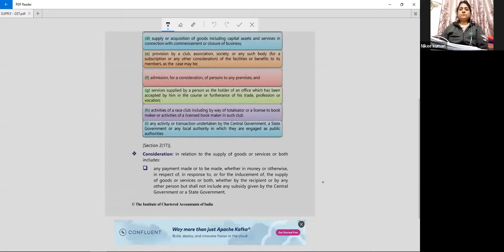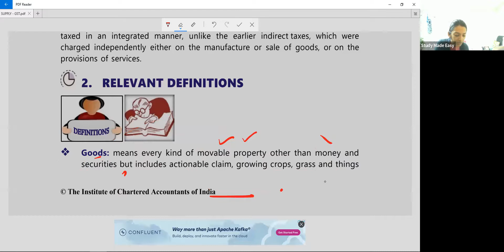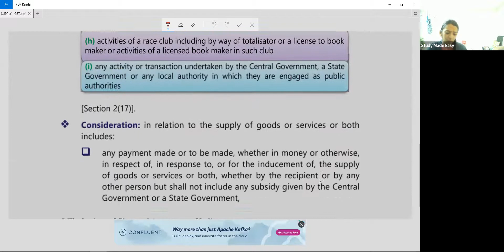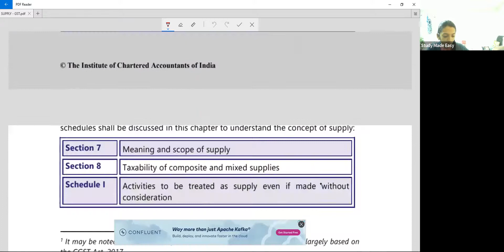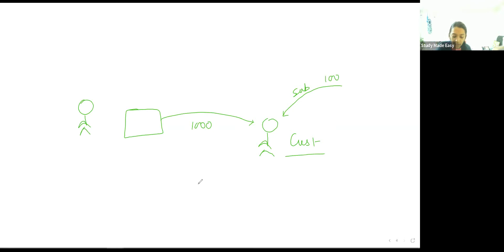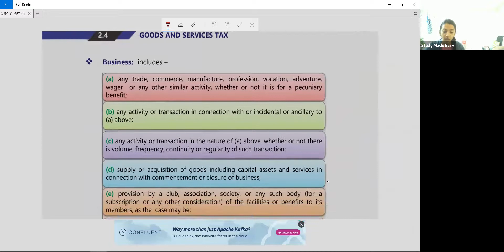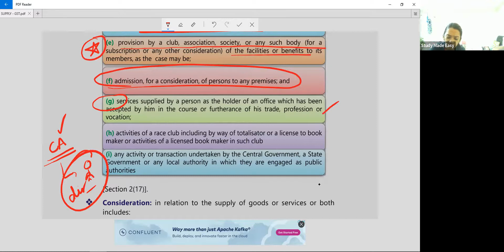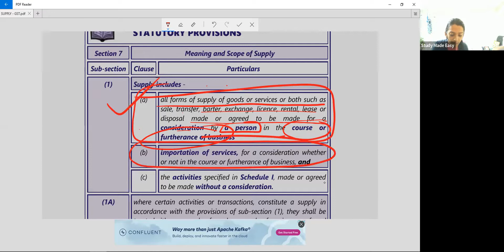IDT CLASS - DAY 1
* Audio Revision Series
* One Live session for Presentation Discussion.
* Focusing on ABC Analysis Important Topics.

Do Follow Our Telegram Channel 📝

Achieve your dreams of CA CMA wtih us❤